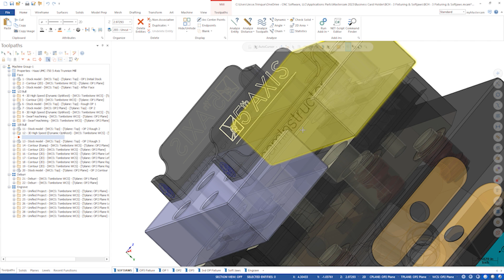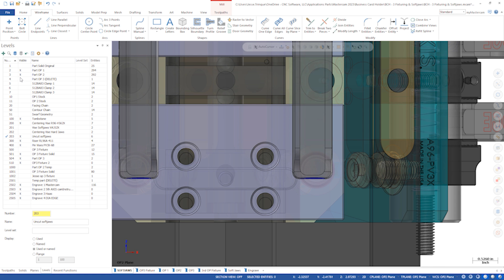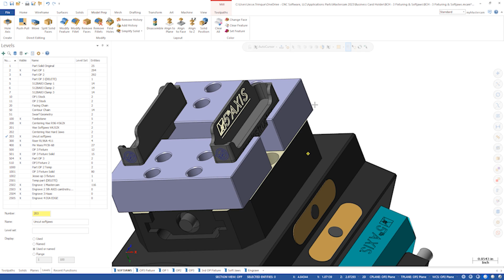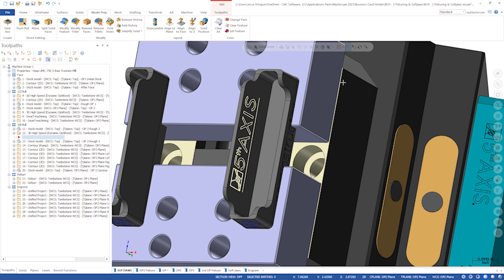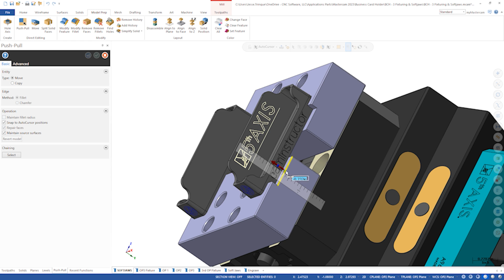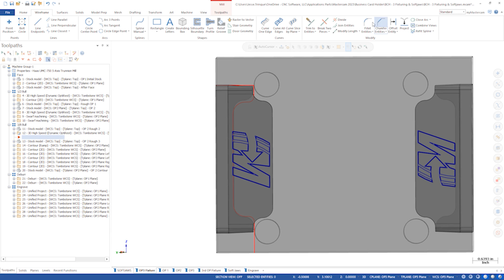Cycle Start: 5th Axis Tombstone Custom Fixturing Demo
Watch Jesse demonstrate how he created the soft jaws and custom fixturing in Mastercam using a @5th_Axis  Tombstone for the business card holder part.

Join the Mastercam community on social